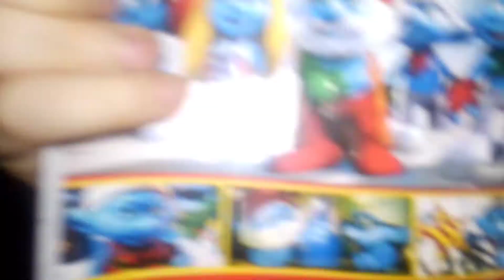Dvd Episode 5 Opening to the smurfs a Christmas Carol (Christmas Special)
Cover Your Ears
Oh No It Going
To Happen